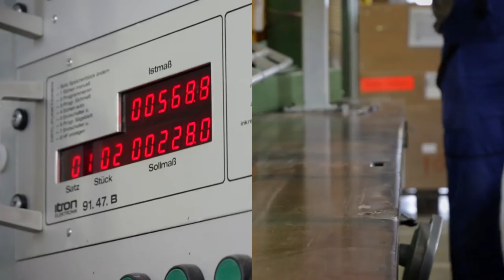Silfox sro Produktion in Nitra - 2016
Die Silfox Slovakia sro feiert Geburtstag: 15 Jahre Mustermacherkompetenz am Standort in Nitra

Bereits seit 15 Jahren werden in Nitra, Slowakei, Muster gefertigt. Ein guter Grund zu feiern! Wir freuen uns mit allen Kolleginnen und Kollegen vor Ort und wünschen viel Freude und Erfolg für die nächsten Jahre.

Möchten Sie sich einen Eindruck von der Produktion machen? Schauen Sie sich unser Video an.